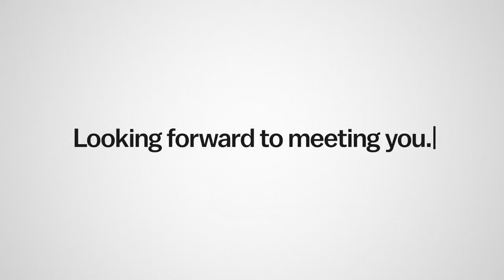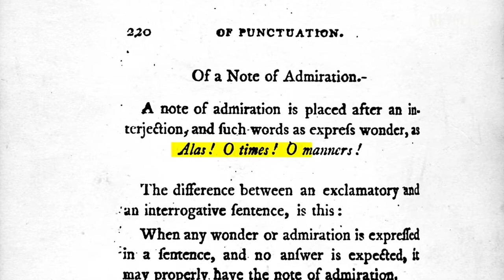The Exclamation point, explained!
Based on Netflix's Explained series! An amazing and inspiring short docuseries!